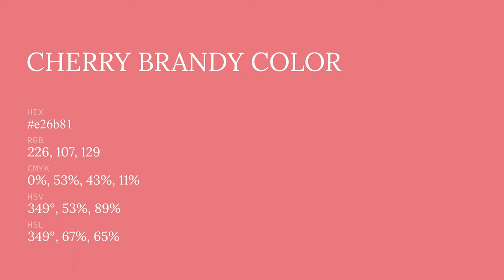Cherry Brandy color e26b81 hex color - Red color - Cool color e26b81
What color is Cherry Brandy ? e26b81 hex color - Red color - Cool color e26b81

Hex e26b81 Color Code is also known as Cherry Brandy color.